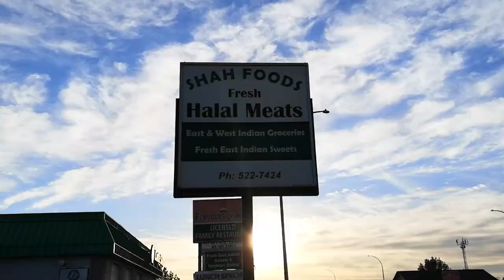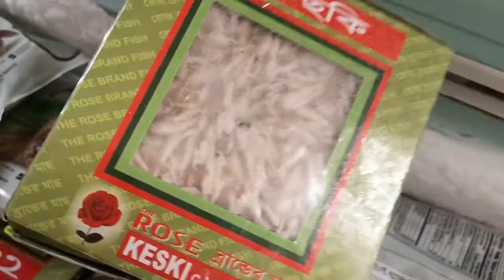Canada मैं कहाँ पर मिलती है रोहू मछली | 2 types of Rohu Fish Curry | Rohu fish cutting in machine